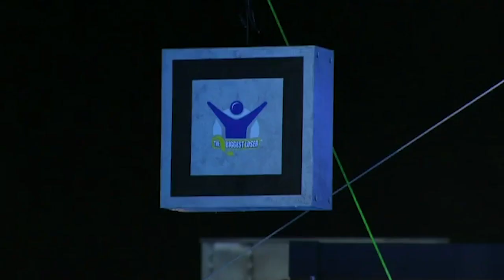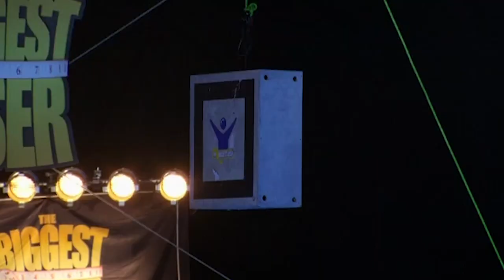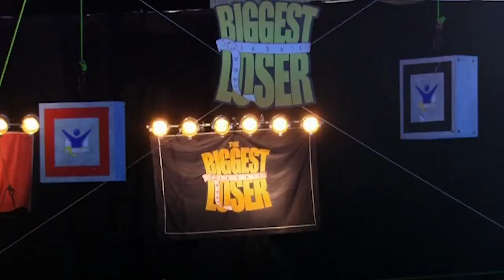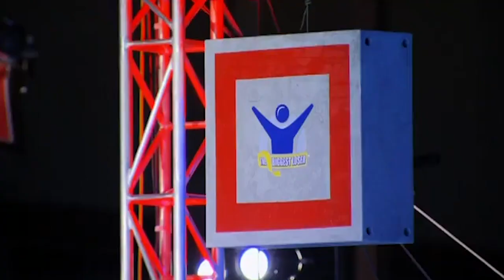Will Bob & Dolvett Get DUNKED Into Water?! | The Biggest Loser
Whichever team drops their trainer in the water first will go WITHOUT their trainer all week. | From S13 E6

Welcome to the official YouTube Channel for House of Clips, home to your favorite Reality TV Shows! From game shows to weight loss competitions and dating show disasters this is your one stop for the best that Reality TV has to offer!